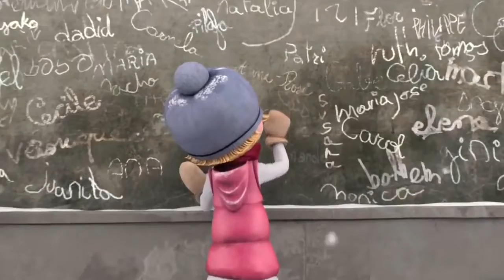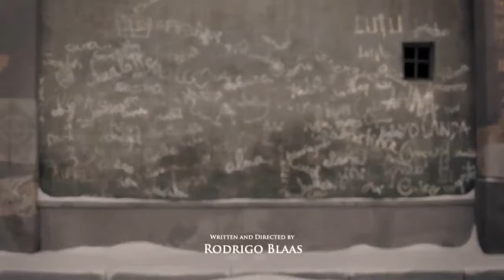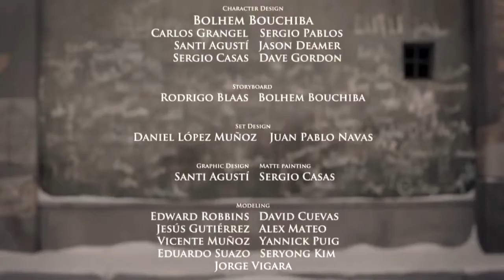ALMA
Alma es un cortometraje de animación escrito y dirigido por Rodrigo Blaas en 2009.

    Premio al mejor corto animado en el LA Shorts Fest.
    Premio al mejor cortometraje animado en el Animacor (el Festival Internacional de Animación en España).
    Premio a la mejor Opera Prima en I Castelli Animati de Italia.